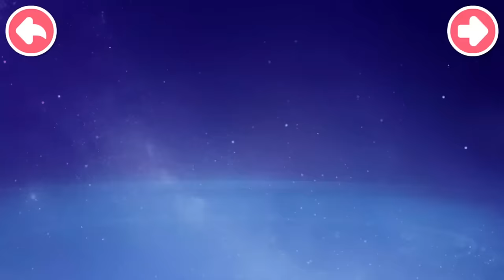Little Panda Dinosaur Care - Let's summon Dinosaurs and Save the Destroyed Planet! | BabyBus Games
The evil doctor lion has controlled a group of mechanical dinosaurs they are damaging this planet. Dinosaur Planet needs your help! Let's summon dinosaurs and save the destroyed planet!

REPAIRING THE PLANET
We are finally done with the dinosaur rescue! But the Dinosaur Planet has been damaged. Let's repair it together! Rebuild the city, clean up the ocean, and repair the power plants. We still have a lot to work on. Are you ready? Let's start right now!

RESCUING DINOSAURS
Here we are at the Dinosaur Planet! 11 dinosaurs are waiting to be rescued: Brachiosaurus trapped in the mud, Stegosaurus under attack, Dilophosaurus being controlled...Come on, turn into a mechanical dinosaur and come to the rescue with all your skills!

TREATING DISEASE
The dinosaurs are hurt. Can you help with the treatment? Mosasaurus took in the petroleum by mistake. Hurry up and help it suck it all out! Pteranodon has a cut on its wing. How should we handle the wound? Rub the wound with a slime bug and the wound will heal quickly.

In addition to rescuing and taking care of dinosaurs on the Dinosaur Planet, you will also get to know dinosaurs!

FEATURES:
- 2 major Dinosaur Planets for you to explore.
- Experience the fun of transforming into a mechanical dinosaur.
- Learn about the behaviors of 15 common dinosaurs.
- 19 dinosaur fact cards to gain scientific knowledge on dinosaurs.
- Fun dinosaur puzzles: Piece puzzles together to learn how dinosaurs look like.